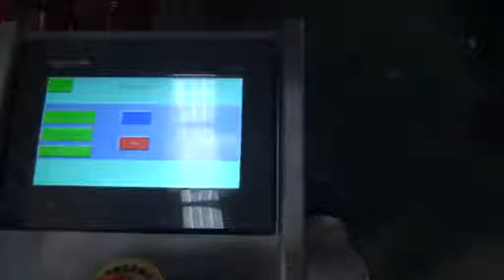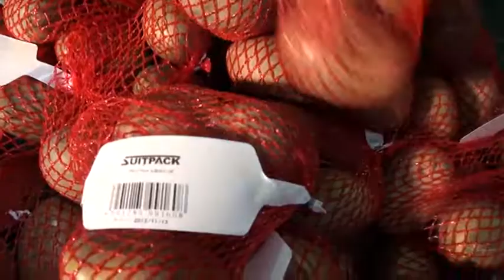Net Packaging Machine for Packaging Kiwi Berry with Label Printing